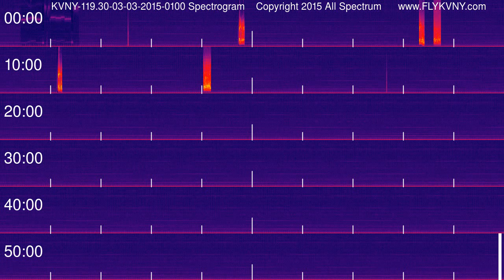Van Nuys Airport Tower Recordings 119.3 MHz 03-03-2015 0100 hour Spectrogram